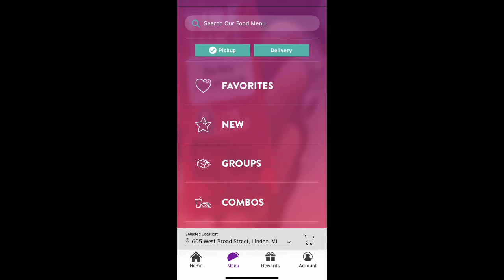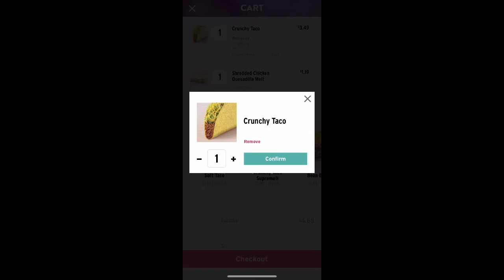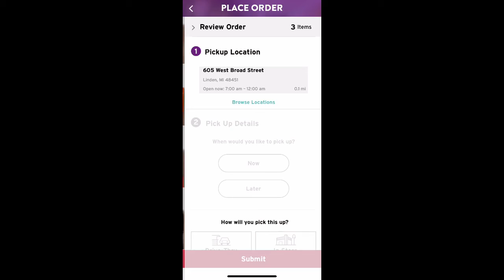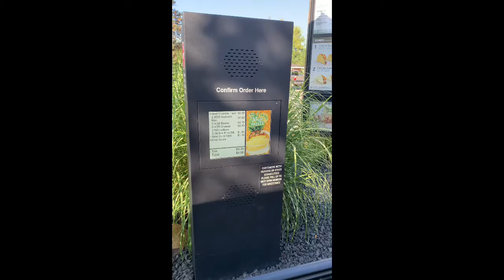Taco Bell 🌮 💰 Totally Redeemed Themselves!